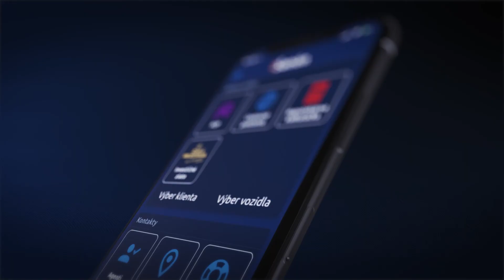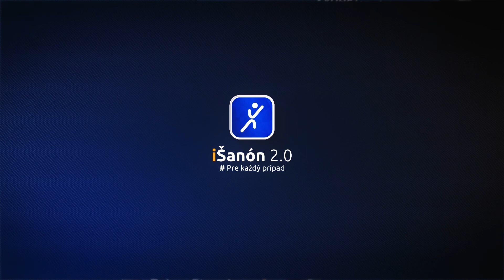7 01 VIDEONAVOD Hypotekarna kalkulacka